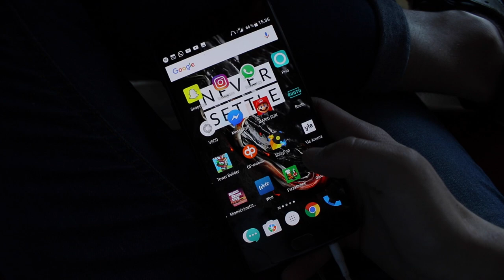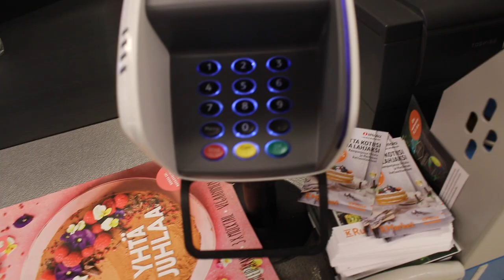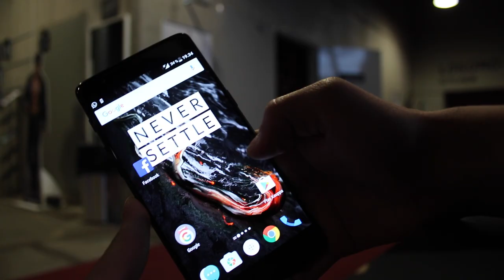SIELLÄ OLI POMMI! 🆘 | myday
Jos kiinnostuit One+ 3T puhelimesta, niin voit tutustua siihen alla olevista linkeistä!

INSTAGRAM JA SNAPCHAT: @TUUREBOELIUS

Yhteistyössä: Oneplus